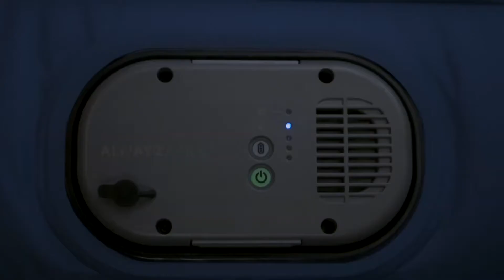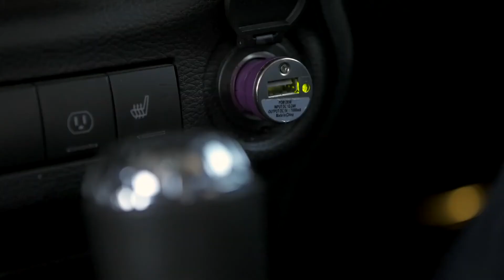Matelas gonflable Bestway Pavillo AlwayzAire FortechAirbedQueen - Présentation et démonstration - EN